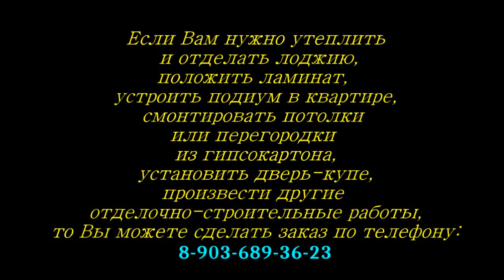Фрэнк Грубер "Серебряный мул", аудиокнига, часть 6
0:31 Фрэнк Грубер "Серебряный мул", аудиокнига, часть 6